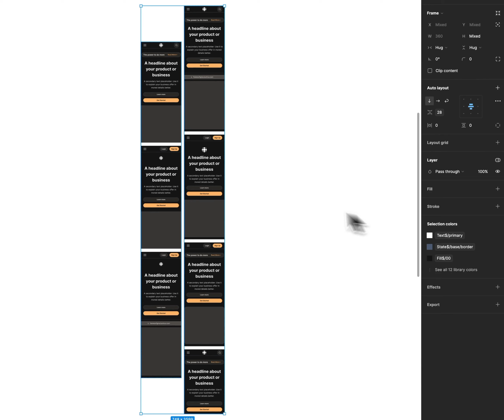Responsive Web Hero Layouts in Figma